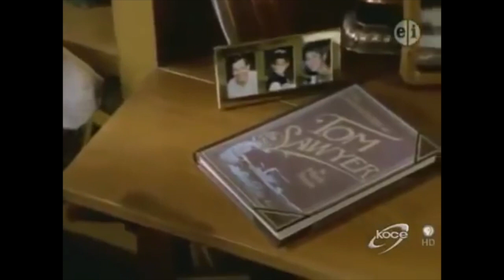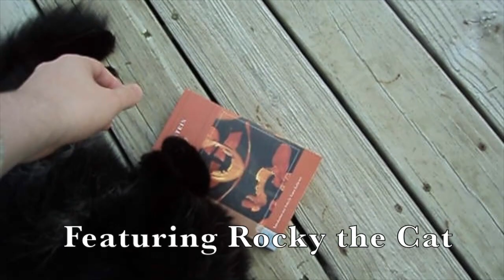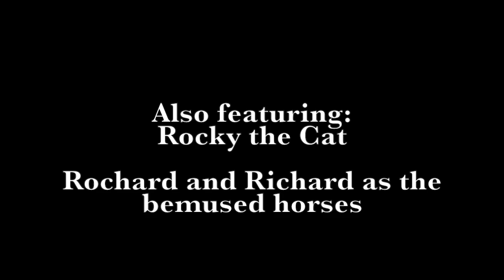Wishbone - This is Public Broadcasting (GreatAmericanRead)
This month for This is Public Broadcasting, we take a brief look at the PBS children's series Wishbone, focusing on its promotion of children's literature and whether a show just like it would be as successful in modern times.